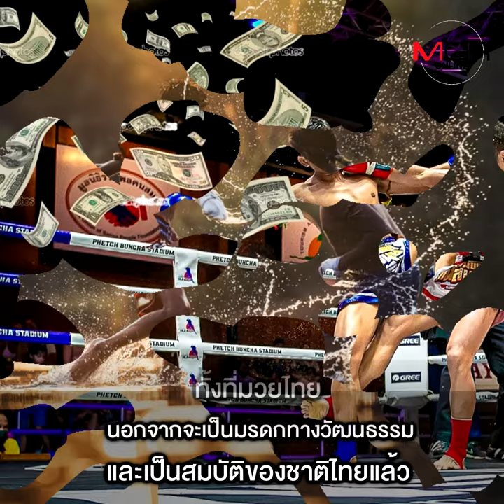เบื้องลึก ! ทำไม “มวยไทย” ยังไปไม่ถึง “โอลิมปิก”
“ดร.สุปราณี” เผยมวยไทยใกล้ได้รับการบรรจุในกีฬาโอลิมปิก เหลืออีกเพียงไม่กี่ก้าวเท่านั้น ชี้อุปสรรคสำคัญคือ กระทรวงการท่องเที่ยวและกีฬา ไม่ให้การสนับสนุน IFMA ทั้งที่การเข้าสู่โอลิมปิกจะสร้างมูลค่าทางเศรษฐกิจให้มวยไทยมหาศาล พร้อมระบุสมาชิก IFMA เตรียมหารือเพื่อวางแนวทางหลังเสร็จศึกชิงแชมป์มวยไทยโลก ด้าน “ทนายอนันต์ชัย” ยันหาก “ดร.สุปราณี” ไม่ยื่นจดลิขสิทธิ์ มวยไทยคงเสียท่าให้ “กุน ขแมร์”